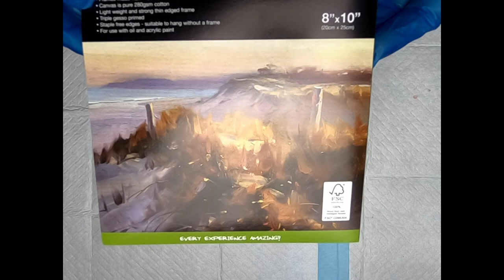#170 Diving into the Depths: The Swell - Cloud Pour and House Paint in Abstract Acrylic Fluid Art